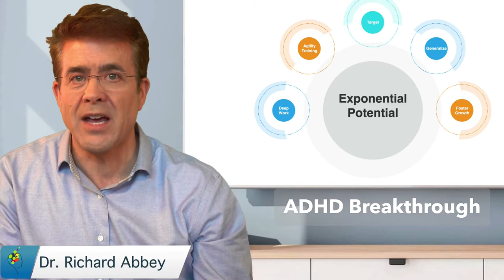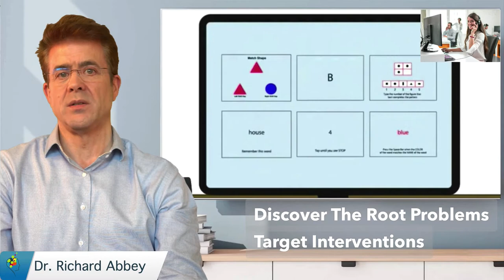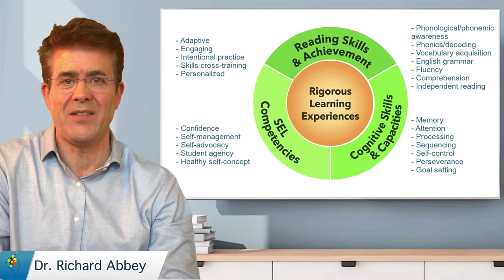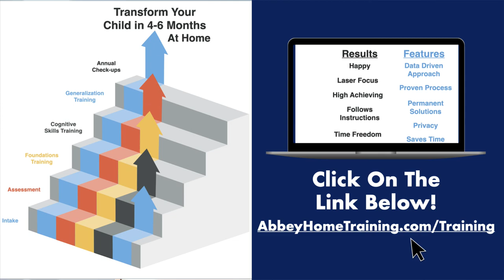ADHD Breakthrough: Finally, a solution that works for ADHD!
In this video, I reveal our transformative brain training process, that will transform your child from smart but scattered, to laser-focused and high achieving!

Do you or your child struggle to concentrate or pay attention?